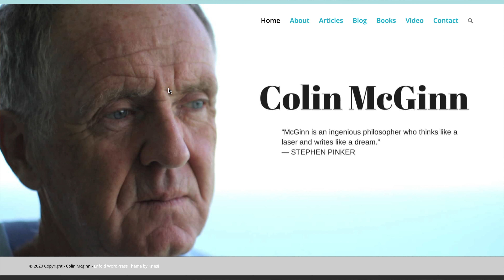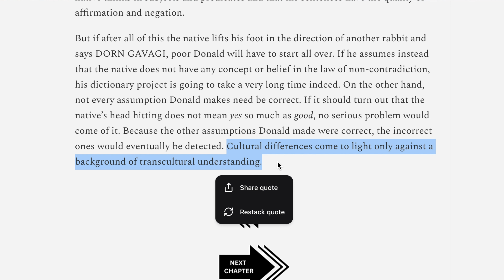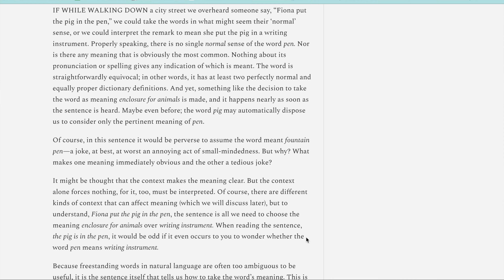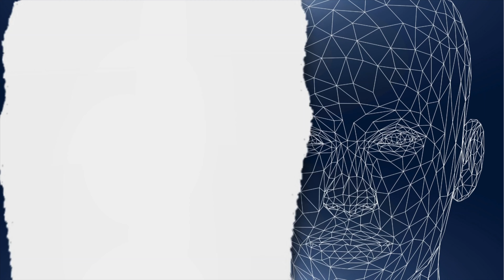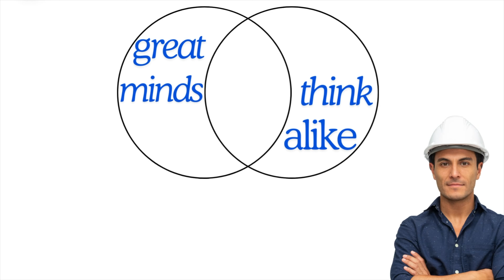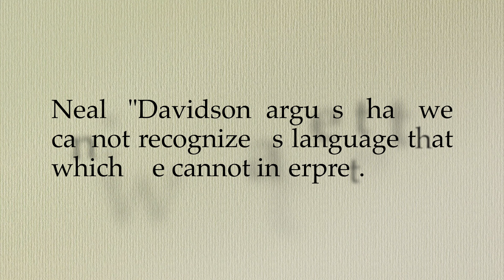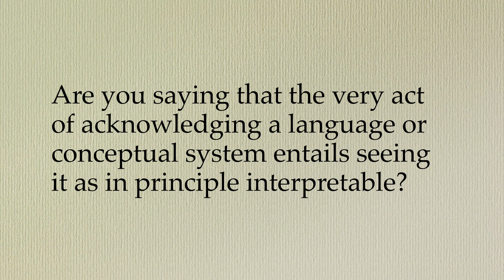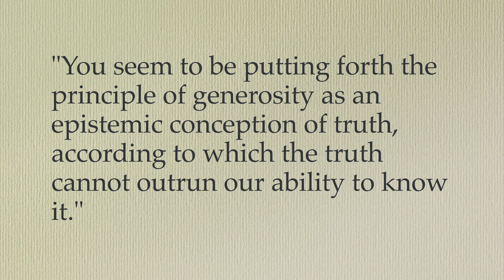Radical Interpretation: Recap, Colin McGinn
A recap and Q&A video to complete the Truth & Generosity series on Substack. In it, Neal responds to a few of your questions from the comments section as well as to excerpts from Colin McGinn’s blog post, Principles of Radical Interpretation. Although McGinn is there targeting Donald Davidson’s principle of charity, not the principle of generosity you’ve been reading about here, I’m hoping this Q&A throws Neal’s version into relief.